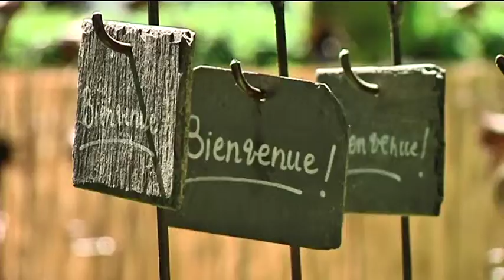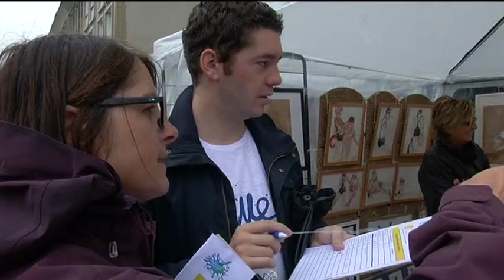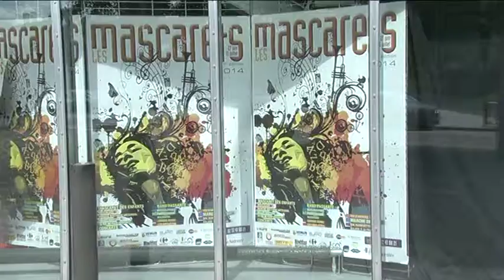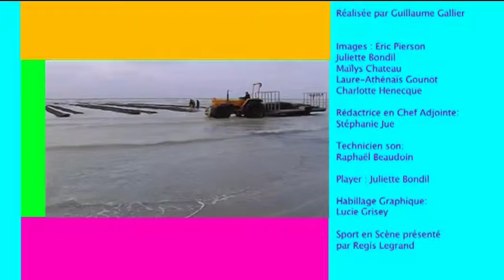140707 Ca vaut le detour P2